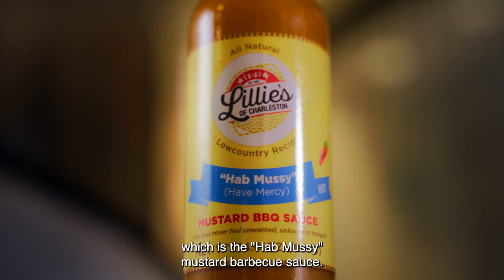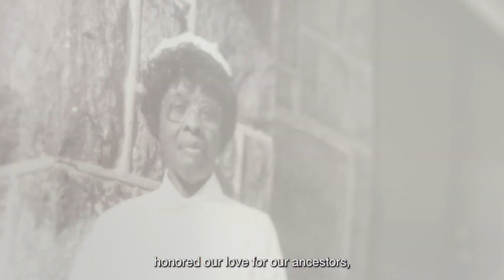Meet the CEO of Lillie's of Charleston | Behind the Storefront | Amazon News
Lillie's of Charleston produces all kinds of spices and sauces from hot sauce to BBQ. Amazon is proud to help Lillies of Charleston promote their products and reach new customers with our Black Business Accelerator Program.